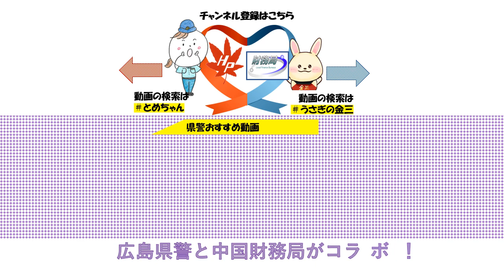【広島県警察】荷物の不在通知を装ったSMSに注意！～中国財務局コラボ企画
中国財務局コラボ企画！「とめちゃん」と「うさぎの金さん」が動画でコラボ！
特殊詐欺やヤミ金などのお金を巡るトラブルの注意喚起動画で大活躍！！

昨年，広島県内では約６億円を超える特殊詐欺の被害を認知しました。

この動画のように，大手企業などの公式サービスを装ったSMSが送られてくることがあり，添付されているURLを開くと，個人情報等を抜き取られたりします。
送られてきたSMSは一度冷静に確認してみましょう!

この動画で，一人でも多くの人が特殊詐欺の被害に遭わなくなることを願います。
う詐欺 年は詐欺対策
広島県警では，身近な犯罪情報や広島県警察からの
お知らせなど，皆様に役立つ情報を発信中！
身の回りの防犯に役立てて下さい！！